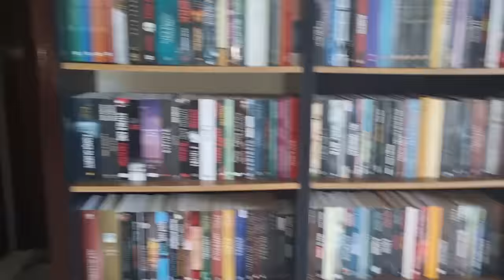O QUE VOCÊS NEM IMAGINAM - VLOG TERAPIA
Vamos conversar um pouco em meio a bagunça de um feriado prolongado e vou explicar o que está acontecendo nos bastidores da minha vida nada interessante.